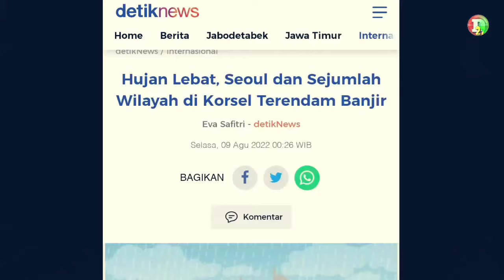Kota tenggelam..air meluap parah setelah satu abad berlalu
Hujan deras mengguyur Korea Selatan termasuk wilayah ibu kota, Seoul pada Senin sore. Akibatnya banjir terjadi di sejumlah wilayah.
Dilansir Kantor Berita Yonhap, Senin (8/8/2022), Seoul Selatan menerima debit hujan lebih dari 100 mm per jam. Karena itu, kereta bawah tanah terpaksa berhenti, dan menyebabkan pemadaman dan penduduk di daerah dataran rendah mengungsi untuk keselamatan.

banjir
banjir korea
banjir korsel
banjir terparah
banjir hari ini
bencana alam
banjir jakarta
banjir rob
banjir banten
banjir lahar
banjir juli 2022